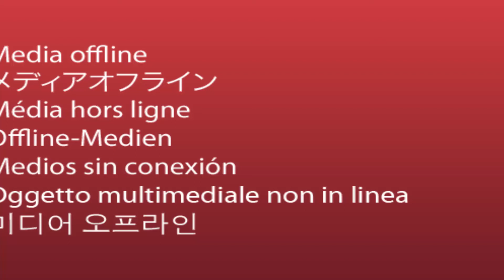Remise du Drapeau de l'Armée Rhin et Danube à la CDSG (Collège Victor Hugo - Lavelanet)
Vidéo de la cérémonie de remise du Drapeau de l'Armée Rhin et Danube à la Classe de Défense et de Sécurité Globale (Collège Victor Hugo - Lavelanet), le vendredi 6 décembre 2019.